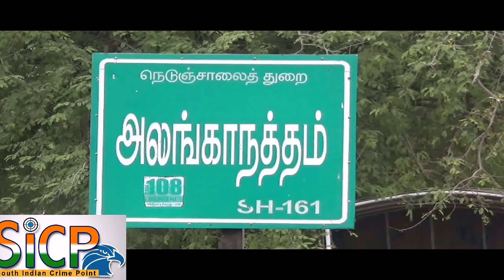Rumour mongers ride jallikattu wave on FB, WhatsApp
MADURAI: While social networking platforms like WhatsApp and Facebook have become effective campaign tools for the jallikattu protesters here, miscreants have started to use them to serve their own vested interests.

A rumour began to spread in the social media on how, the SBM College of Engineering and Technology in Dindigul, is punishing students for attending jallikattu protests. The post that was virally shared in Facebook and WhatsApp said that the college management has levied a fine of 500 and suspended some students for a week for taking part in the protest.

However, principal of the college G Vijay Chakaravarthy said that vested interests are spreading rumours against the college. "On the contrary, we are supporting our students who are protesting for the issue wholeheartedly. In fact, our chairman's son also took part in the protest. We teachers also belong to this place and support jallikattu," he said.

Since they are busy controlling the protesters, police are finding it hard to deal with the spread of malicious gossip. As the sentiments of the Tamil youths are volatile, the situation could lead to a tense situation, police sources here said.

"The city police had to issue a clarification after a false message began to spread on Thursday. The message, uploaded by unscrupulous elements, said that the police have prohibited assembly of five or more people under CRPC Section 144," a police officer told TOI.

A lot of old videos and pictures showing police personnel beating up youths are also doing rounds. Rumours are also shared fast about police jamming cellphone signal, disconnecting electricity to protest venues, lathi-charging protesters and about ABVP functionaries infiltrating protesters to spur violence.

Madurai district superintendent of police Vijayendra S Bidari has requested people to be wary of the rumours doing rounds.

Alanganallur protests day & night as cops thwart jallikattu

Madurai: For the third consecutive year, Alanganallur failed to keep its date with jallikattu after the police enforced tough measures to thwart any attempt to defy the Supreme Court ban on the bull-taming sport on Monday. However, villagers continued their protests throughout the night demanding that they be given some assurance to conduct the game or to unleash the bulls kept under 'house arrest' at least at the entrance of the arenas.

All roads led to this small town in Madurai district in the morning as thousands of people from across the state arrived to express solidarity with the local people. Three bulls were let into the crowds, but they were immediately stopped by the police. Later, tension built in the town after people visiting for the first time were eager to see the "Vadivaasal', the gateway to the jallikattu arena. Police didn't allow them to visit the area.

All day, shops remained closed as a mark of protest and black flags were hoisted outside houses too. Some villagers decided to show their respect to the people who came all the way to support them, by distributing meal packets free of cost. ``If you want water, come to my house that is across the street and here is some food,'' said Pandi, one of them. This turned out to be a boon for the jallkattu activists as shops were remaining closed.

Sporting black flags, the protesters later took out a rally which was attended by chairman of Jallikattu Peravai P Rajasekhar, musician Adhi and film director Amir among others. Many like Suresh Kumar and Ranjan came all the way from Chennai to participate in the protests. ``We were connected through social media and decided to continue to fight for the cause,'' they said.

The protesters shouted slogans demanding that the central and state governments take steps to enable the conduct of jallikattu and against People for the Ethical Treatment of Animals (PETA). They also shouted that political parties never come to Alanganallur seeking votes. A small wooden bull handheld by a protester was also taken out in the procession.

நேற்று காலை மதுரை மாவட்டம் அலங்காநல்லூரில் போராடிய இளைஞர்கள் மற்றும் ஜல்லிக்கட்டு ஆர்வலர்களை 21 மணி நேரத்திற்கு பிறகு காவல் துறையினர் கைது செய்தனர்.

Women in the village organised a ``kummi dance protest'' in front of the Kaliamman temple, where they danced in a circle singing against PETA, the union government and also praying to their gods to ensure that the game was conducted.

This Video Covered From Namakkal District Reporter (Tamil Nadu) From South Indian Crime Point Weekly.